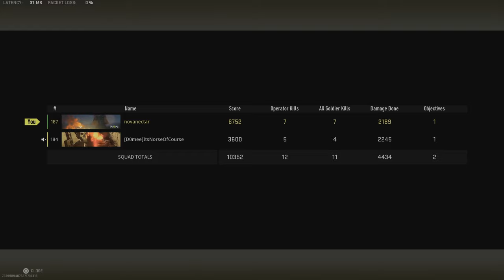Call of Duty: Modern Warfare II_20221209232858